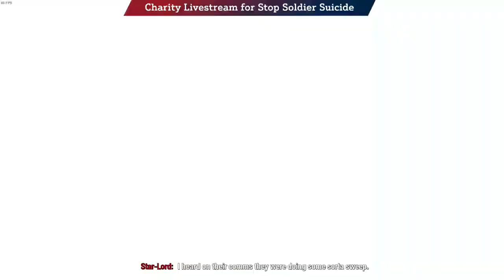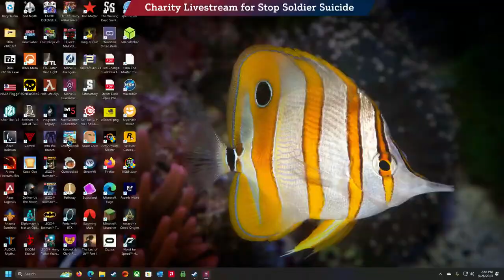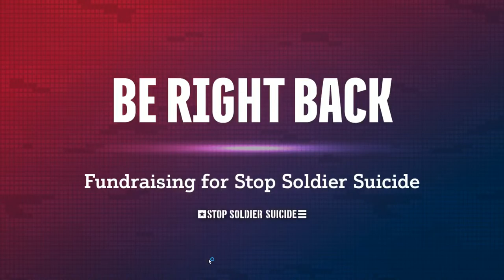30 Hours of Gaming Day 2 of 5 Charity Live Stream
I'm doing a 30 Hours of Gaming Challenge to raise funds for a cause that's close to me, Stop Soldier Suicide.

I'm very new at streaming, I'll only be playing through single player story games.
The first game I'm already in progress, Marvels Guardians of the Galaxy.